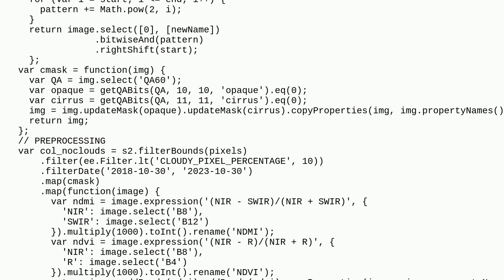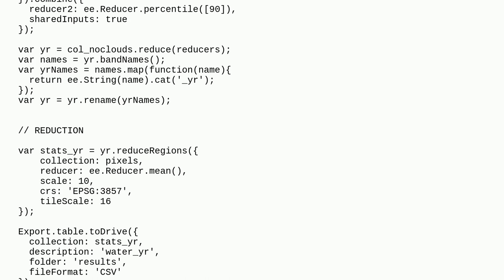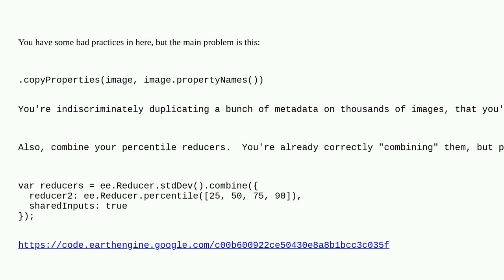Gis: Extracting values over a large area in Google Earth Engine: memory optimisation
Extracting values over a large area in Google Earth Engine: memory optimisation

A special thanks goes out to the awesome community

  sampling google-earth-engine